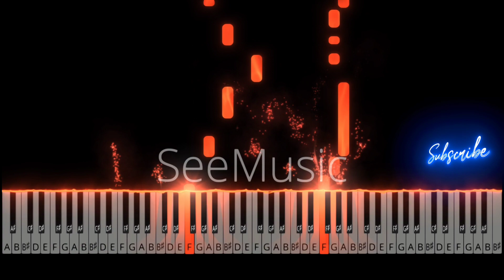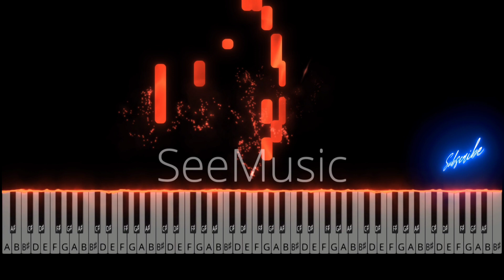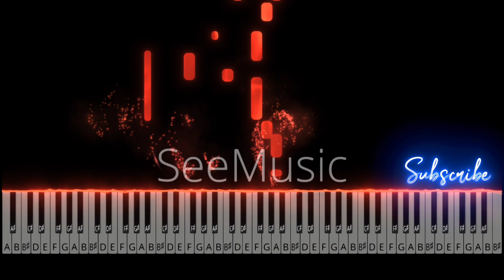Ajj Din Chadheya Piano Instrumental Tutorial | Pehli Dafa Tumse Milke Laga Jaise | Ringtone | Cover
Learn to play Ajj Din Chadheya on piano easily with this easy to learn piano tutorial with the access of FREE MIDI for enhancing your learning.

After downloading the midi click rename and change the extension from .rtx to .mid for the midi to open. If you are opening in pc then simply rename it and add .mid at the end of the file name.

1. Put the Link of my video in your YouTube video's description.
2. Copy paste the below statement in your video's description

Piano Tutorials Playlist of Movie songs :
Piano : YAMAHA PSR-E353
Audio : FL Studio (VST-Pianoteq)
Video : midi Visualizer

▓▓▓▒▒▒░░░🎶 Pragya Gaur🎶 ░░░▒▒▒▓▓▓